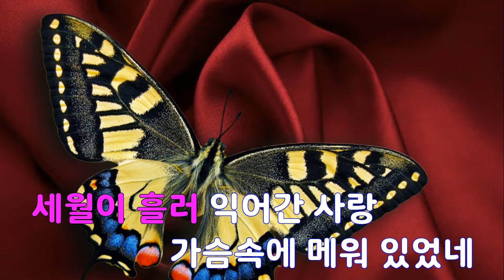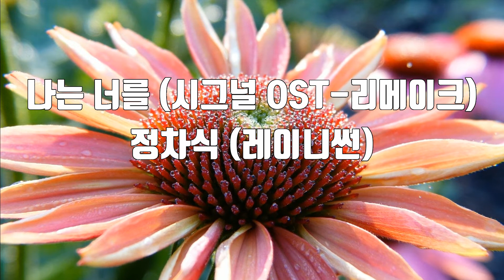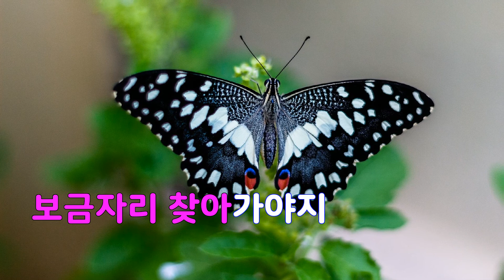[은성 반주기] 나는너를(시그널OST-리메이크) - 정차식(레이니썬)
나는너를(시그널OST-리메이크) - 정차식(레이니썬)
작사 ː 신중현, 작곡 ː 신중현